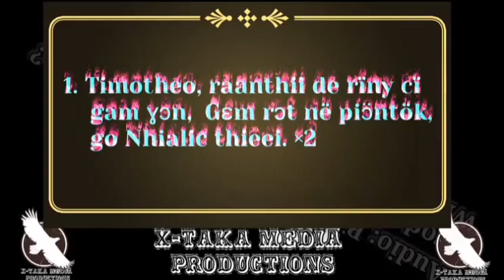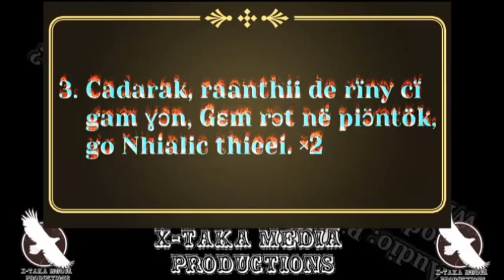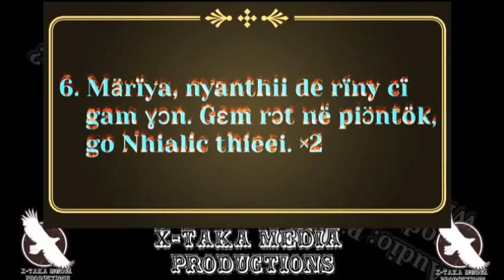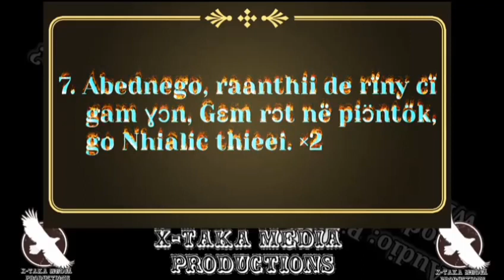Timotheo, raanthii de rin̈y cïï gam ɣɔn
Church Video Lyric. X-Tacka Pro